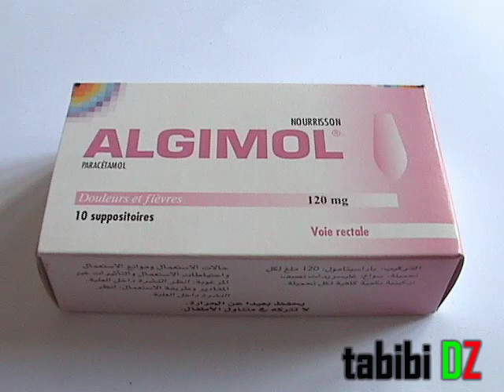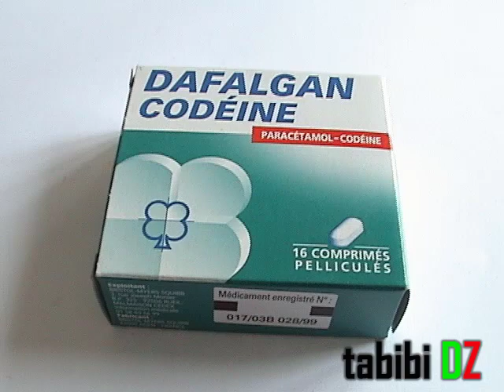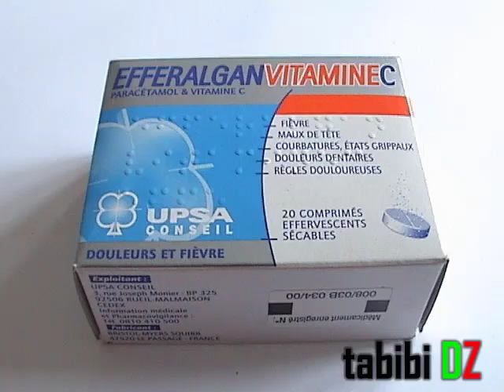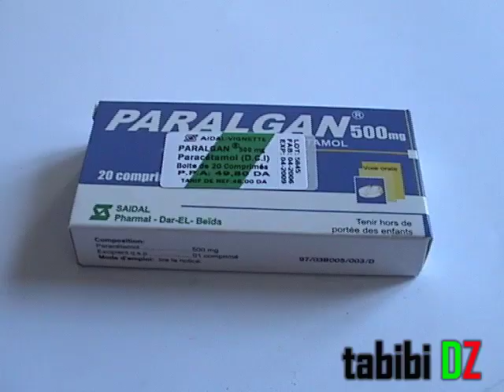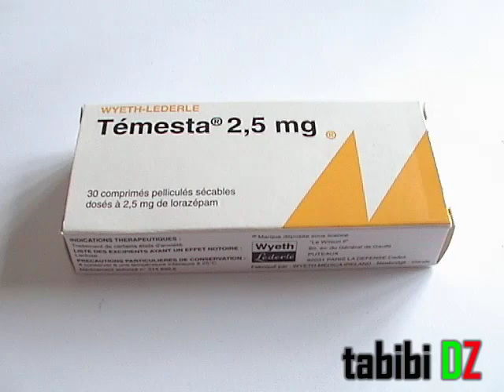مسكنات الألم Antalgiques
صور بعض مسكنات الألم antalgiques الموجودة في الجزائر
ان اعجبتكم الفكرة او لم تعجبكم شاركونا أرائكم
المزيد
مضادات الإلتهاب اللاستيرويدية AINS | @TabibiDZ